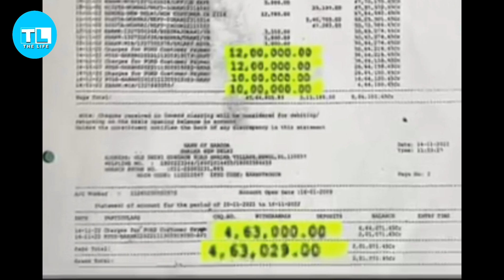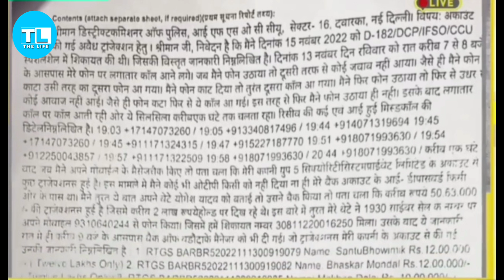बिना OTP के 48 लाख रुपये कैसे निकले । latest fraud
बिना OTP के 48 लाख रुपये कैसे निकल गए

हाल ही में दिल्ली से एक खबर आई है । दिल्ली में रहने वाले योगेश यादव जी एक सिक्योरिटी सर्विस कंपनी चलाते हैं । किसी फ्रॉडस्टर ने उनको पहले ब्लेंक messages किये उसके बाद कई सारे computrised कॉल किये और फिर उन्होंने परेशान होकर फ़ोन फ्लाइट मोड पर लगा दिया । जब बाद में उन्होंने फ़ोन से फ्लाइट मोड से हटाया तो उनके पास 5 messages आये । message 12 लाख , 12 लाख , 10 लाख , 10 लाख और 4, 63000 रुपये के खाते से निकल जाने के थे । योगेश जी के कम्पनी के खाते से 48,63000 रुपये बिना otp शेयर किए निकल गए । बाद में उन्होंने पुलिस में fir दर्ज करवा दी ।